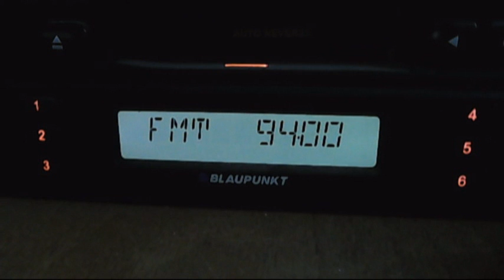voces campi oltenita in blank mono 20:15